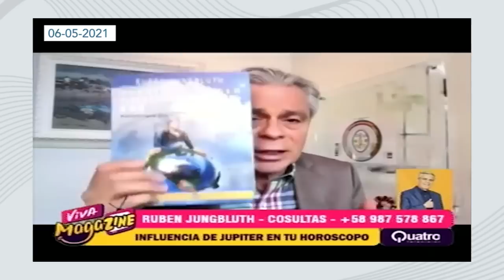¿Por qué algunos tienen más suerte que otros? | Rubén Jungbluth